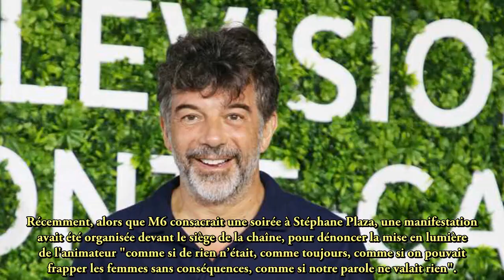Affaire Stéphane Plaza : qu'a révélé l'enquête interne menée par la chaîne M6 sur l'animateur ?